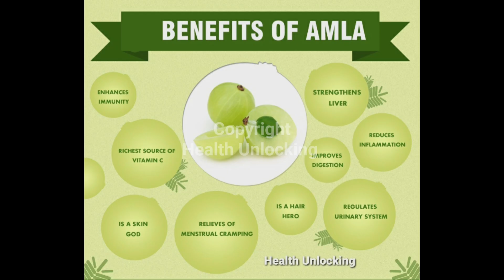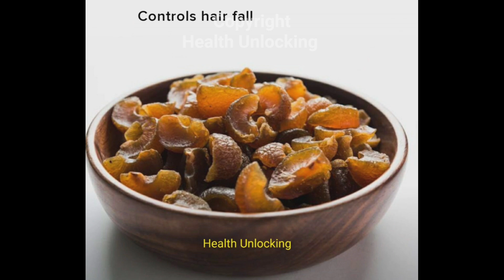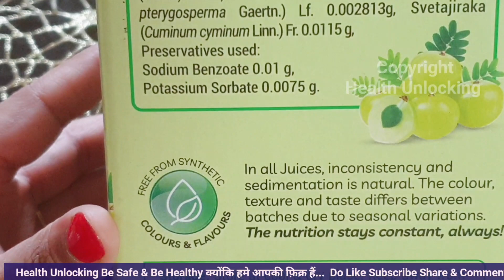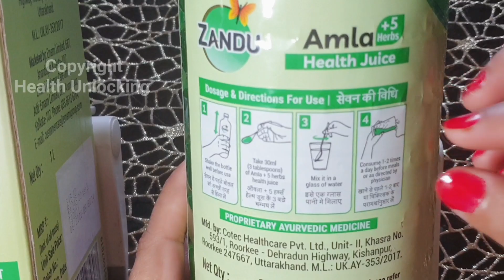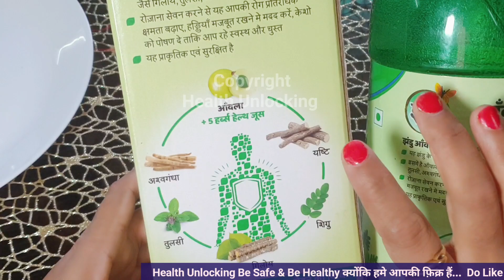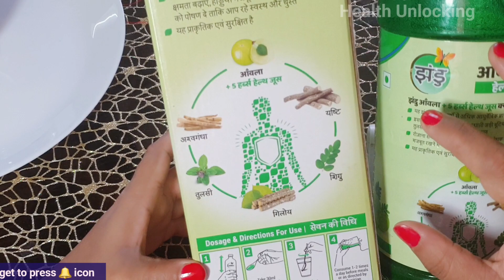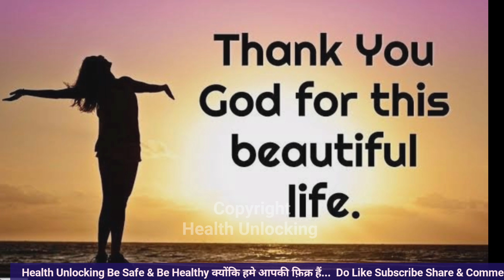Zandu Amla plus 5 herbs health juice , Tulsi Shigru Yasti Ashwagandha Giloy Immunuty Booster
Zandu Amla plus 5 herbs juice detail review in hindi

Friends इसके अलावा भी बहुत सारी जानकारी आपको इस वीडियो में मिलेगी

इन प्रश्नों के अलावा भी अगर कोई आपका प्रश्न हो तो please मुझे comment box में कमेंट करके बताएं अगर आपको मेरी यह वीडियो informative लगी हो to please इसको share करें ताकि और लोगों को भी लाभ मिल सके मेरी video को like करें और Subscribe करें और Bell icon दबाएं ताकि आपको notification मिल सके मेरी नई health related video की

धन्यवाद Be safe and Be healthy